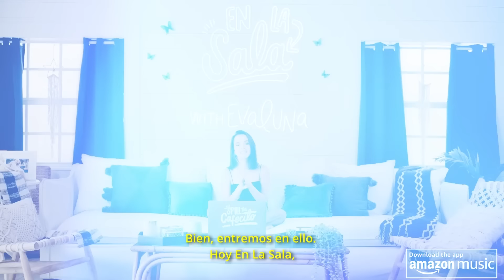Sebastian Yatra | En La Sala With Evaluna | Amazon Music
In celebration of the Encanto song "Dos Oruguitas" by Sebastian Yatra being nominated to the upcoming Oscars in the Best Original Song category, revisit his dedicated episode on the Amazon Original podcast, En La Sala With Evaluna. Enjoy the full season on Amazon Music (audio available worldwide; video episodes available in the US, Mexico and Spain only).

En La Sala With Evaluna - Sebastian Yatra (Full Episode) | Amazon Music